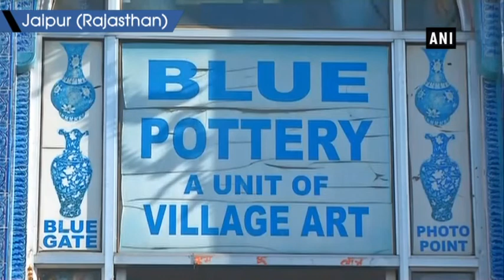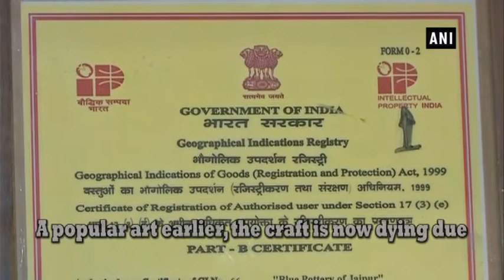Craftsmen struggle to continue traditional Jaipur blue pottery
Jaipur (Rajasthan), Dec 17 (ANI): Since last 10 years traditional Jaipur blue pottery which boasts of receiving a geographical indication (GI) tag has seen a sharp decline in the market.